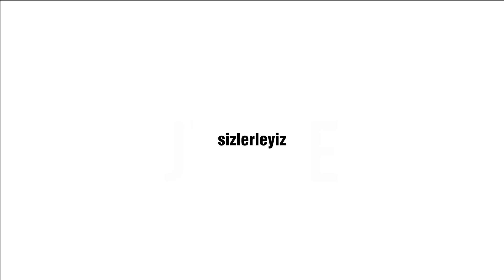TT Teknoloji Tanıtım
2014 Yılı son çeyreğinde giyilebilir teknolojiler ve akıllı saatler ile teknoloji kulvarında yer alan firmamız, 2015 yılı başında Türkiye’nin lider teknoloji perakendecisi TEKNOSA için özel markalı ürünler (private brand) yaratmaya ve üretmeye başlamıştır. Preo Pwatch akıllı saat ile başlayan özel markalı ürünler serisinde 2017 Yılı itibariyle, bir çok ürün PREO markası altında özel olarak firmamız tarafından üretilmekte ve tüm Teknosa mağazalarında yer almaktadır.

Preo markası ve Preo PWatch markaları, Teknosa’nın ilk özel markası olması sebebiyle ve ülkemizde teknoloji ürünleri kulvarında ilklere imza atması sebebiyle firmamızın gurur kaynağıdır olmuştur.

Firmamız ayrıca, POLOSMART markası ile pek çok teknoloji ürünü üretimi yapmakta, özellikle akıllı saat piyasası içerisinde ilk sıralarda yer almaktadır.